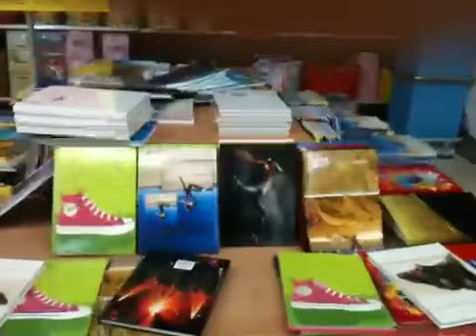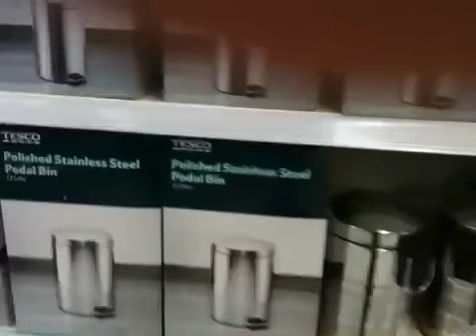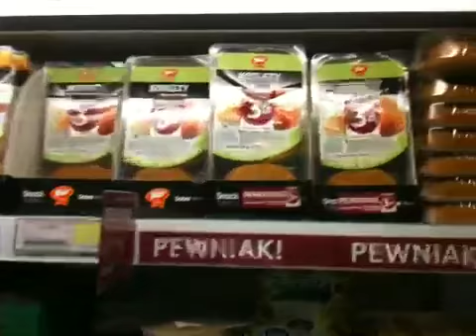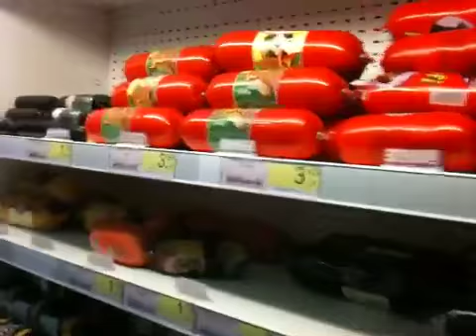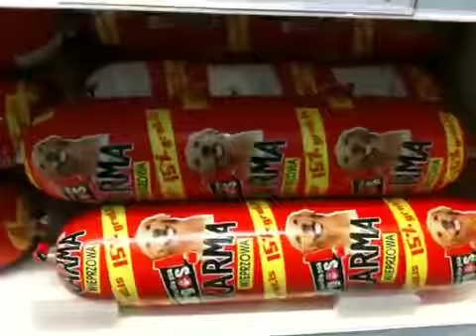Polish Tesco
Indeed